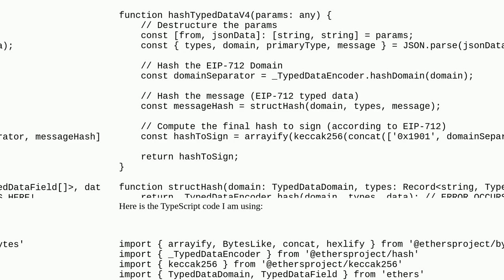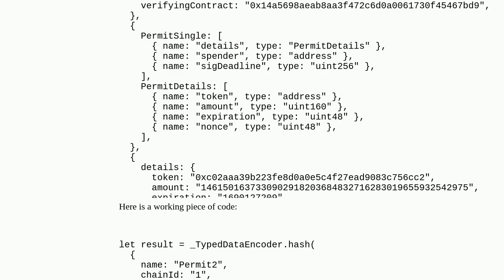Ethereum: How to Resolve "ambiguous primary types or unused types" Error with _TypedDataEncoder.h...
How to Resolve "ambiguous primary types or unused types" Error with _TypedDataEncoder.hash?

A special thanks goes out to the community

  hash eip712 signature ethers.js